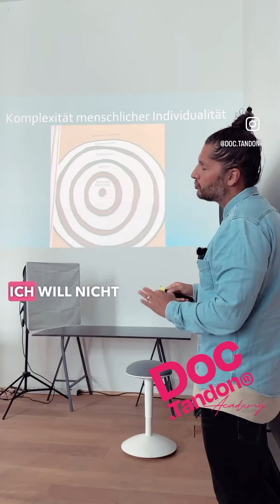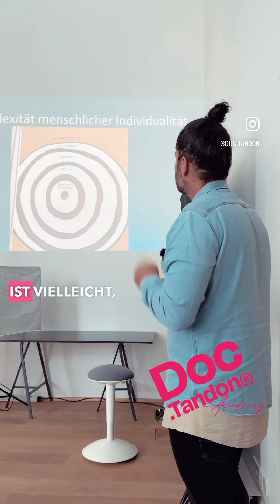Natur, Motive, Ziele - unsere stabile Basis ❤️🦷❤️